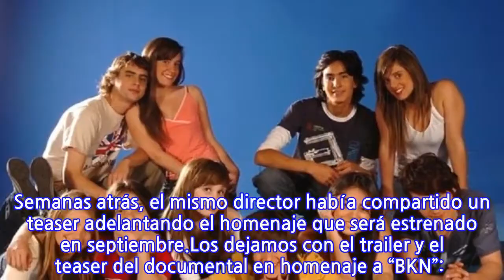A 17 años de su estreno: Joven cineasta lanzará documental dedicado a la recordada...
Una de las miniseries juveniles más mediáticas de nuestra TV, que durante los años 2004 y 2012, entretuvo a grandes y chicos a través de una historia cargada de música, ganará un documental por parte de un joven cineasta que empezó a promocionar su nuevo trabajo por medio de Instagram.El documental dedicado a “BKN” será estrenado el sábado 4 de septiembre a las 11:00 de la mañana, contando con la dirección del joven realizador audiovisual Edén Rodríguez.Por medio de la cuenta de Instagram del fansclub de la miniserie de Mega, el trailer oficial del filme fue compartida con el público. Semanas atrás, el mismo director había compartido un teaser adelantando el homenaje que será estrenado en septiembre.Los dejamos con el trailer y el teaser del documental en homenaje a “BKN”:
INFORMATION
• Source: fotech